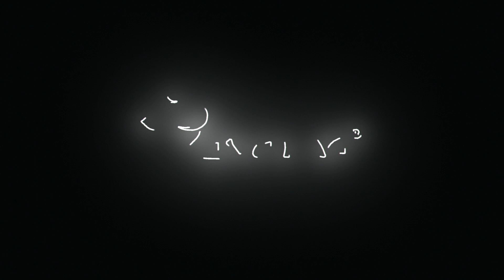ഗർഭകാലത്ത് ലഹരി ഉപയോഗിച്ചാൽ?| PRAYATNA | PREGNANCY PERIOD DRUG USAGE | ADVICE | CLINIC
Prayatna - Centre For Child Development in Cochin, Kerala, India provides ,Developmental Pediatrician ,Occupational Therapy, Sensory Integration Therapy,Speech Therapy, Behavioural Therapy,Psychological Services, Physiotherapy , Child psychiatry,Special Education,Learning Centre,Brain Gym.
Prayatna, is the manifestation and materialization of the vision of a team of child therapists, counsellors, caregivers and complementary medical practitioners.Established in 2012, the centre caters to diverse syndromes and developmental disorders in children through individualized therapy programs that are evidence-based and outcome-focused. Each child has his/her own unique footprint on this earth. Consequently, the therapists at Prayatna design customised, all-encompassing therapy plans for each child based on the child's strengths and needs after a thorough evaluation. The team also provides necessary training, guidance, and support to the parent or caregiver on how to best help the child.